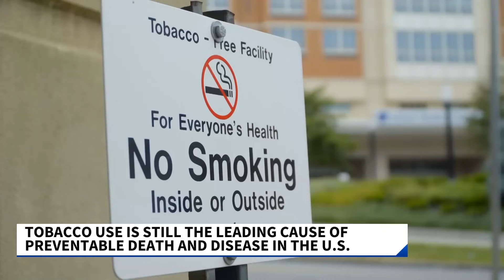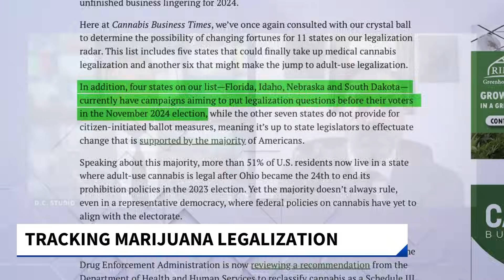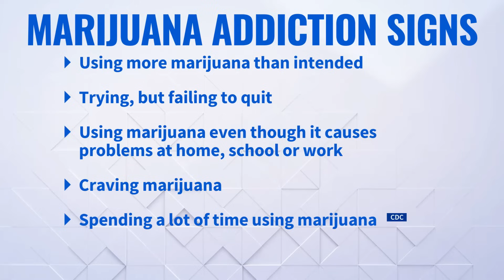Marijuana And Tobacco- Pros, Cons, And Health Disparities- A Doctor Explains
Dr. Omer Awan, Physician, Forbes Contributor, and Scripps News Medical Contributor breaks down everything you need to know about marijuana and tobacco, and why menthol cigarettes are a big deal!